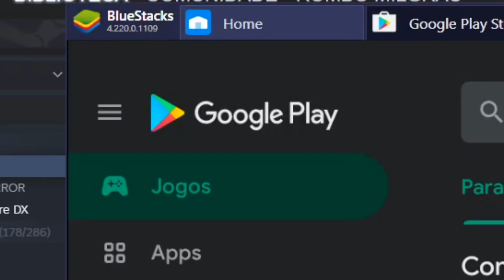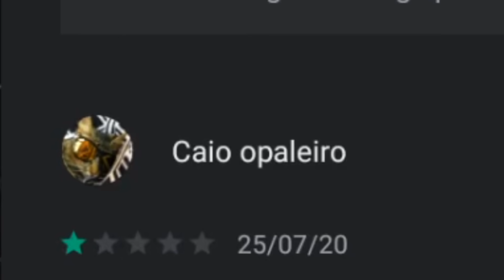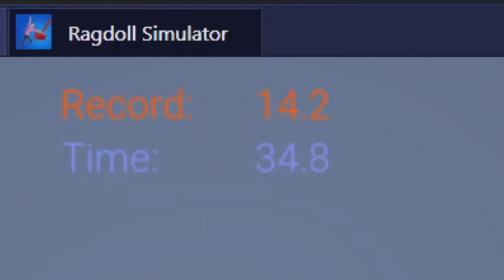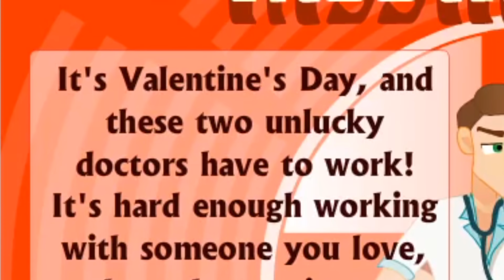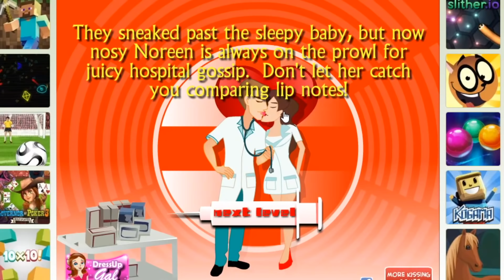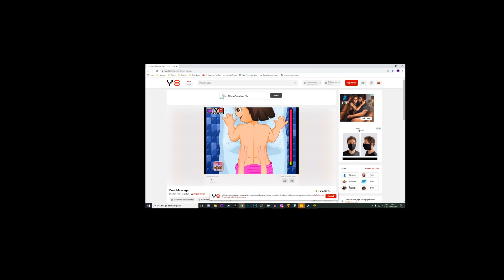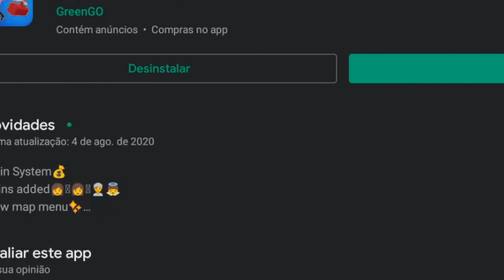piores jogos INFANTIS grátis